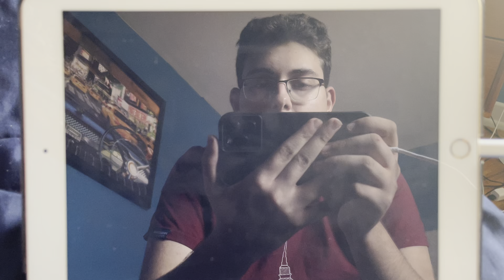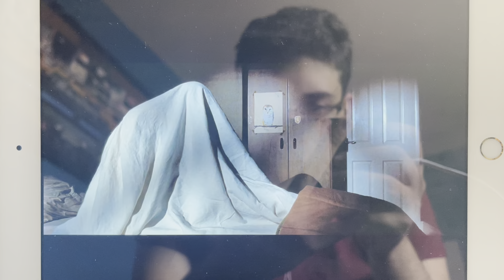Harry Potter and the Prisoner of Azkaban - CTV Intro